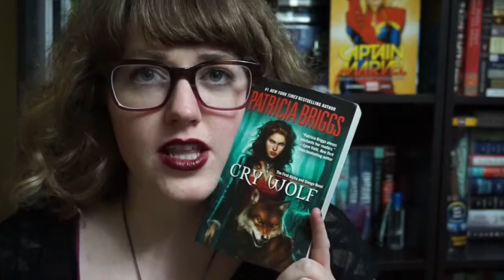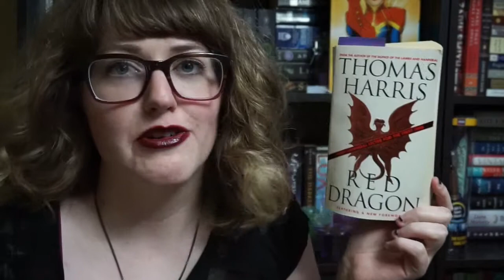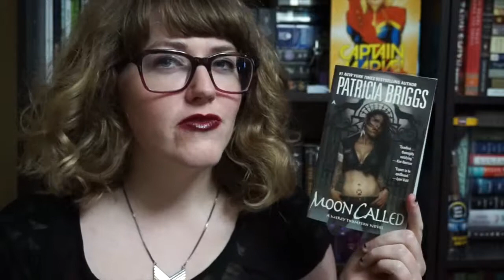Updates and junk